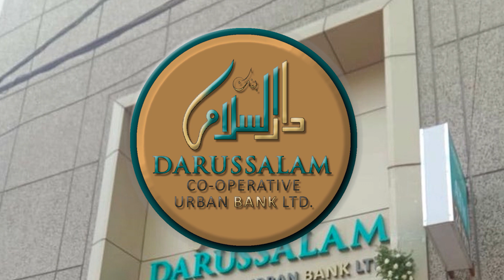Rain Likely In Most Districts Of Telangana For Next Two Days